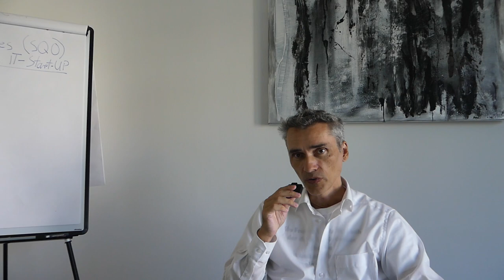Zielgruppen Kompetenz entwickeln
Die Entwicklung von Zielgruppenkompetenz ist entscheidend, um in Marketing, Vertrieb und Produktentwicklung erfolgreich zu sein.

Zielgruppenkompetenz bedeutet, Ihre Zielgruppe oder Ihr Zielpublikum gründlich zu verstehen und gezielte Maßnahmen auf Grundlage dieses Verständnisses zu ergreifen. Hier sind einige Schritte, um Zielgruppenkompetenz zu entwickeln

Happy Hunting!